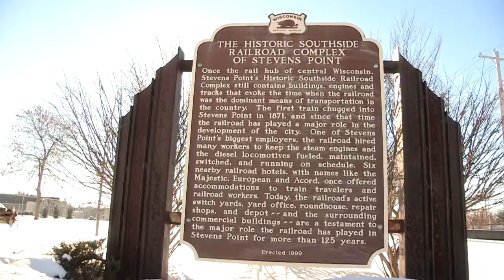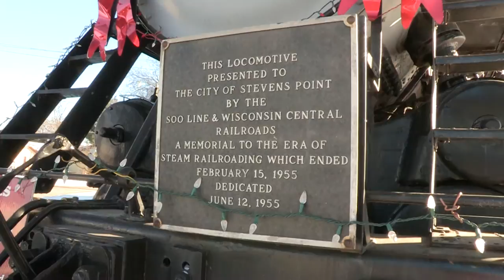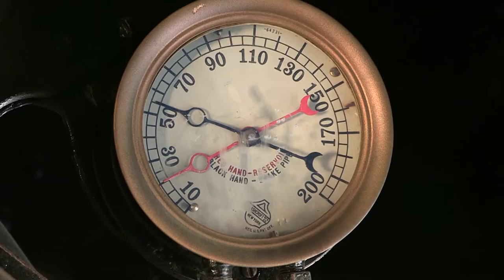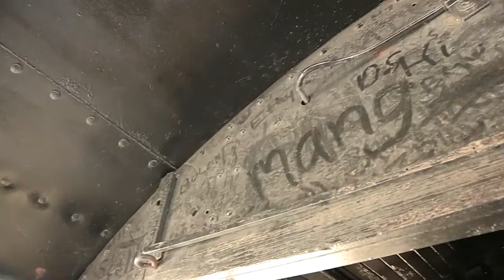Inside the Steam Engine Cockpit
Soo Line locomotive 2713 was built in May, 1911 by the American Locomotive Company of Schenectady, New York.
Its construction, or build number is 49796.
This locomotive developed 180 pounds of boiler pressure, had 33,150 pounds of tractive effort, and has 75 inch driving wheels.
This was the last steam locomotive used on the Plummer line in 1955, and has been on public display at Stevens Point, Wisconsin since 1957.